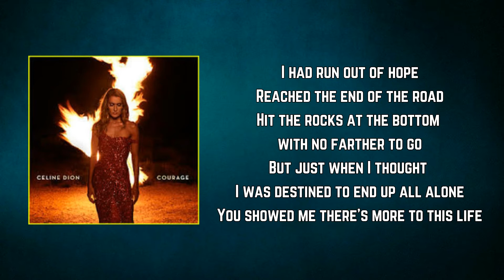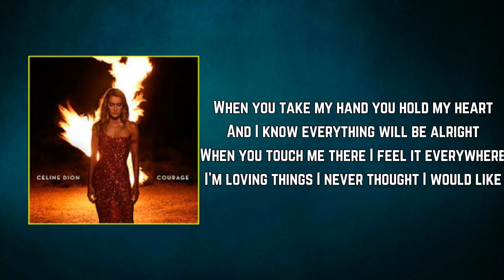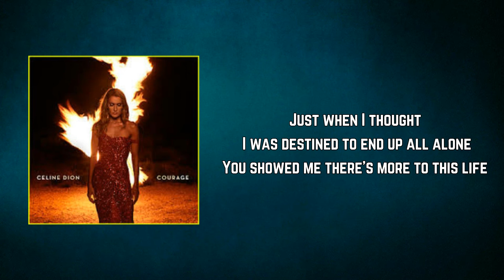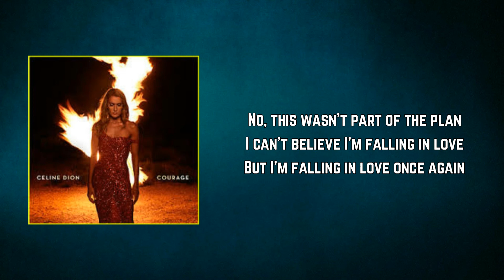Céline Dion - Falling In Love Again (Lyrics)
Falling In Love Again by Céline Dion
Album: Courage

Falling In Love Again Lyrics:

When the sun went down on that day
I never thought that love would come back to me
When I closed my eyes and tried to dream
Darkness was the only thing I could see

I had run out of hope
Reached the end of the road
Hit the rocks at the bottom with no farther to go
But just when I thought I was destined to end up all alone
You showed me there's more to this life

I can't believe I'm falling in love once again
I can't believe I'm falling in love, but I am
I never thought that I would be strong enough to move on
No, this wasn't part of the plan
I can't believe I'm falling in love
But I'm falling in love once again

When you take my hand you hold my heart
And I know everything will be alright
When you touch me there I feel it everywhere
I'm loving things I never thought I would like

But I'm falling in love
Once again

Just when I thought I was destined to end up all alone

I can't believe I'm falling in love once again (Oh, I'm falling in love once again)

Once again